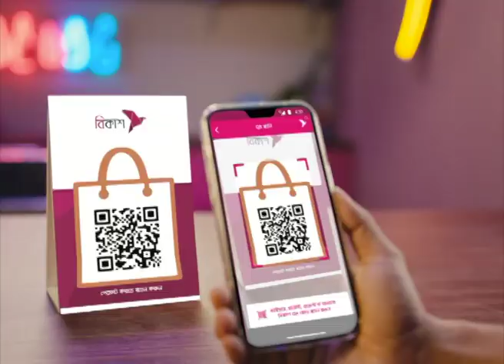তারেক-জোবায়দার বিরুদ্ধে অভিযোগ গঠন | NTV News